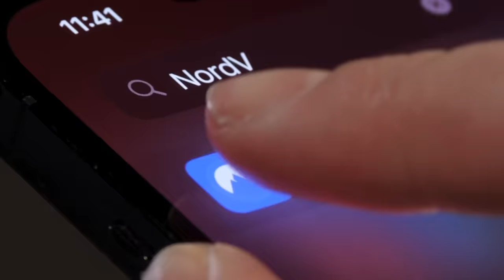Is winning World Cups in Australia's DNA ?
Join us on a journey through time as we unravel the captivating story of Australia's World Cup triumphs, from the groundbreaking era of Geoff Marsh in 1987 to the explosive batting display of the '23 team. In this in-depth analysis, we explore the strategic brilliance, the iconic players, and the unique DNA that defines Australian cricket's success on the grandest stage.